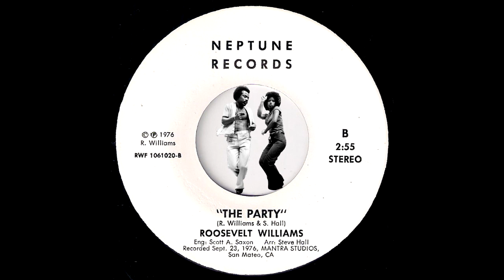Roosevelt Williams - The Party [Neptune] 1976 Modern Soul Funk 45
Roosevelt Williams - The Party
Neptune Records # RWF 1061020.
Under radar cool 70s modern soul funk 45 / party disco funk dancer. Recorded Sept. 23, 1976, Mantra Studious in San Mateo, California. Written & arranged by Roosevelt Williams and Steve Hall. Vinyl rip from musicdawn records collection.